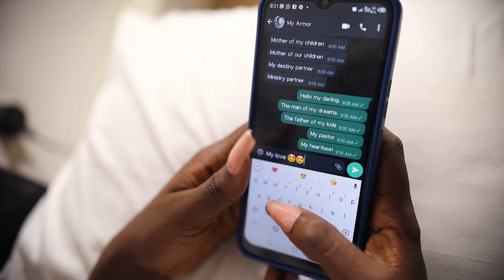Benedicta + Gabriel // Short Wedding Highlight